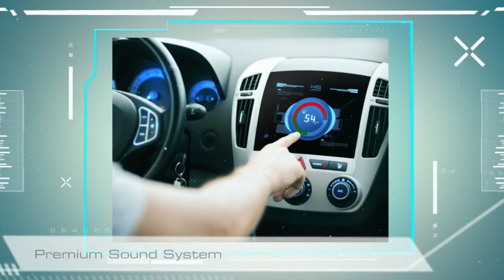Greater Alliance New Tech Video to shop for your next car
Shop for a new or used car using your smartphone, tablet or PC.  It's that easy.